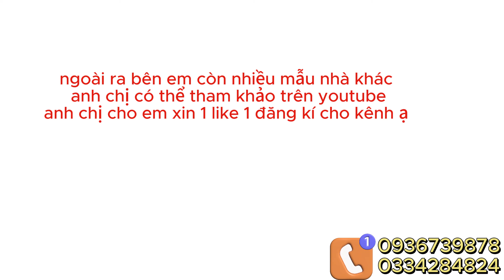NHÀ ĐẤT HƯNG LỘC PHÁT| NHÀ GÌ MÀ RẺ QUÁ SHR NGAY CHỢ HƯNG LONG BÌNH CHÁNH MÀ CHỈ TỪ 700TR NHẬN NHÀ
NHÀ ĐẤT HƯNG LỘC PHÁT| NHÀ GÌ MÀ RẺ QUÁ SAU CHỢ HƯNG LONG BÌNH CHÁNH SHR MÀ CHỈ  700TR NHẬN NHÀ
Bán Nhà Giá Rẻ Gần Chợ BÌNH CHÁNH-HƯNG LONG

**Địa Điểm : BÌNH CHÁNH-HƯNG LONG
Diện Tích :4X10 SHR
Thiết Kế :   1 TRET 1 LAU
** Cách CHỢ BÌNH CHÁNH 1km
** Đối Diện Khu Dân Cư - Đông Đúc - Hiển Hữu
** Khu Vực Đất Sạch Không Dự Án Quy Hoạch
🆘🆘 Giá  1TY3 HỖ TRỢ BANK
 📌 Giá Thương Lượng Mạnh
🍀 Cách Chợ Bình Chánh Chỉ 5p Xe Máy
🍀 Về Các Quận Trung Tâm : Quận 5,7,8 Nhà Bè Chỉ vọn vẹn 20p
🍀 Bán Kính 500m2 Đầy Đủ Tiện Nghi : Chợ Trường Học BHX Siêu Thị
** Lưu Ý : Mua NHÀ Thời Điểm Này Là Giá Rất Tốt Luôn Anh Chị Ạ
Bán kinh 500 đầy đủ tiện nghi như chợ , BHX , Siêu Thị , Chợ …
🍀 Cách Trung Tâm Thị Trấn Cần Giuộc 10p Xe máy
Nhà giá rẻ quốc lộ 50,cách ql50 50m
+ Thủ tục nhanh gọn, sổ hồng riêng , giấy tờ chính xác, công chứng trong ngày, giấy phép xây dựng đầy đủ.
+ Tiện ích xung quanh trường học, chợ, bhx , đmx, khu công nghiệp ,  về trung tâm thành phố chỉ mất 15p,nhà đẹp thích hợp cho vợ chồng thích ra riêng người có thu nhập thấp
+ Đường nhựa 5m lưu thông dễ dàng, hệ thống thoát nước chống ngập úng.
+ Điện nhà nước, nước thủy cục mạnh mẽ,internet wifi đầy đủ
ngoài ra còn nhiều diện tích lựa chọn
4x18:1ty6x
5x20:2ty5x
+Hoa Hồng cao cho người giới thiệu
+LH để được tư vấn rõ hơn
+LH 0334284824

Cơ hội sở hữu nhà giá rẻ tại khu vực Hưng Long, Bình Chánh với giá chỉ 700 triệu và sổ hồng riêng. Xem ngay video để biết thêm thông tin về dự án Hưng Lộc Phát và cách nhận được căn nhà này!
Nhà đất Hưng Lộc Phát - một cơ hội đầu tư tuyệt vời chỉ với 700 triệu đồng! Tại đây, bạn sẽ tìm thấy những căn nhà giá rẻ và vị trí đắc địa gần chợ Hưng Long Bình Chánh. Đừng bỏ lỡ cơ hội này để sở hữu một căn nhà hoàn hảo với giá vô cùng hấp dẫn! Click để nhận nhà ngMột căn nhà rộng rãi và đầy đủ tiện nghi tại khu vực Hưng Long Bình Chánh SHR với giá bất ngờ chỉ 700 triệu! Xem ngay những thông tin về địa chỉ và những gì căn nhà này có thể mang lại cho bạn trong video này của NHÀ ĐẤT HƯNG LỘC PHÁT. Đừng bỏ lỡ cơ hội sở hữu căn nhà đẹp và giá rẻ này!Mua nhà ở Hưng Lộc Phát giá chỉ 700 triệu và nhận nhà ngay sau chợ Hung Long, Bình Chánh. Tin nội không để bỏ lỡ cơ hội sở hữu căn nhà ưng ý tại đây!Chính chủ cần bán nhà gấp với giá cực hấp dẫn, chỉ 700 triệu nhận nhà ngay tại Hưng Lộc Phát, sau chợ Hưng Long Bình Chánh. Sổ hồng riêng, hỗ trợ vay ngân hàng.